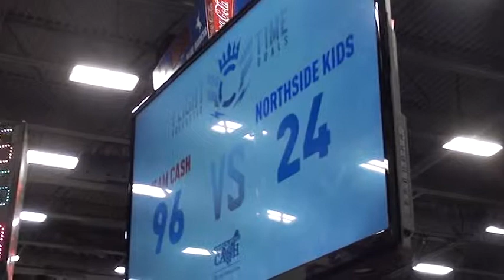132 m, Lundy, Team Cash vs Brock, Northside Kids